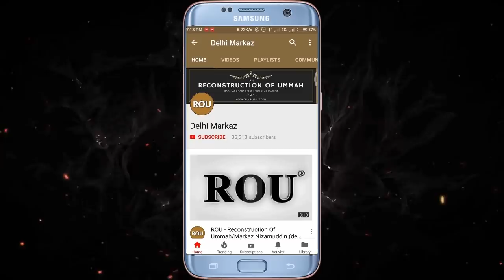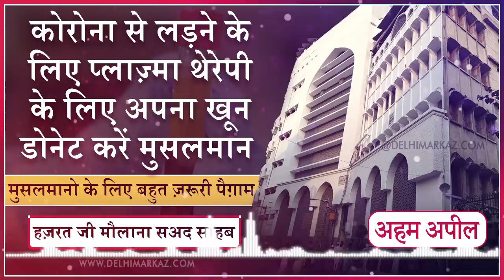Blood Donate Karen Musalman - Hazrat Ji Maulana Sa'ad D.B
If you want to get notifications for every single bayan or news of Markaz Nizamuddin, then make sure to subscribe to the Delhi Markaz YouTube channel and follow us on other platforms.

Note: Delhi Markaz YouTube channel is not the official channel or website of Markaz Nizamuddin.

Copyright: Delhi Markaz does not allow any channel, website, or company to reupload, modify, reproduce, distribute, or publish any content from this channel.